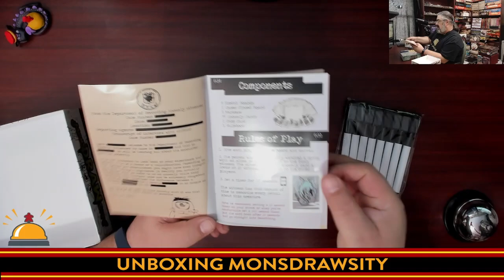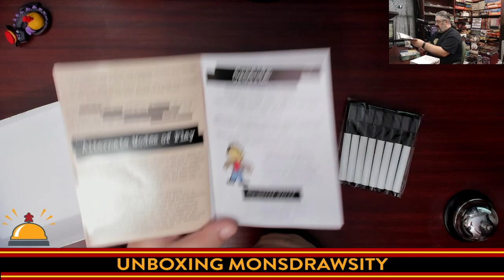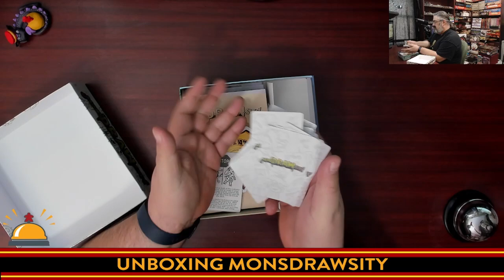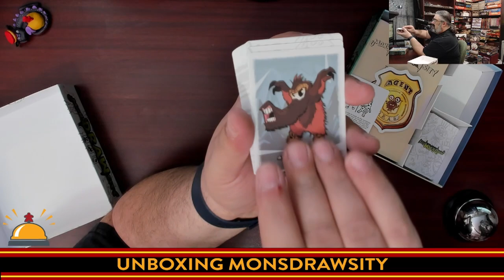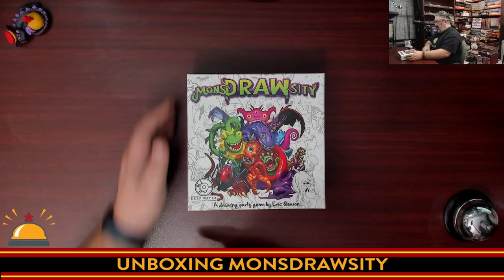MonsDRAWsity Unboxing. See what you get in this unique drawing board game.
Take a quick look at what you get in MonsDRAWsity from Deep Water Games. The Witness has twenty seconds to look at a drawing of a monster. They then have two minutes to describe the monster to the other players who are the Sketch Artists. Points are awarded for the drawing(s) that best match the actual monster on the card.

This game has won and been nominated for a few awards:
2021 American Tabletop Casual Games Recommended
2020 Golden Geek Light Game of the Year Nominee
2020 Golden Geek Best Zoomable Game Nominee
2020 Cardboard Republic Socializer Laurel Nominee

Index:
00:00 INTRODUCTION
01:13 OPENING MONSDRAWSITY FOR THE FIRST TIME
08:33 INITIAL THOUGHTS ON MONSDRAWSITY
08:33 CLOSING AND WHERE TO FIND MORE

From the publisher:

Imagine seeing a real alien stomping through your backyard. Now imagine describing what it looked like to a police sketch artist. That is exactly what you are expected to do while playing the frantic drawing party game MonsDRAWsity.

One player, known as "the Witness", has twenty seconds to examine a picture of a bizarre-looking creature, then they must describe it to the rest of the players, known as "Sketch Artists". At the end of the round, the witness awards points to the artist who was able to most closely match the monster seen by the witness!

Head over to the Tabletop Bellhop website where you'll find more tabletop gaming content, including gaming and game night advice, reviews, and more

Our coverage of the 2021 GenCon Spring Showcase (I called it the Spring Spectacular in the video, sorry)